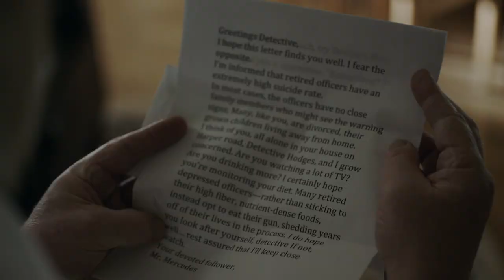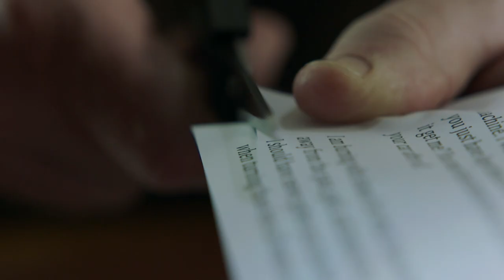Stephen King on Creating Mr. Mercedes | Fear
Author Stephen King talks through the process of bringing his story Mr. Mercedes to screen. Watch on Peacock now.

Mr. Mercedes: A retired detective sets out on a dangerous and potentially felonious crusade when a serial killer begins tormenting him through a series of letters and emails.